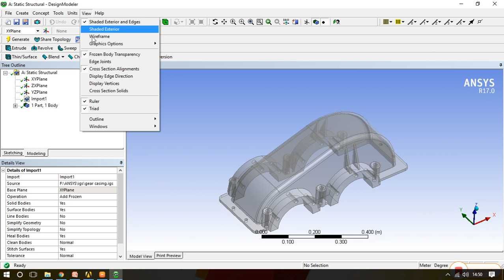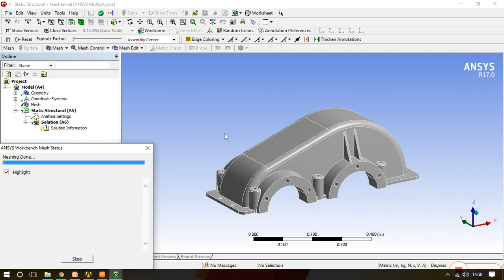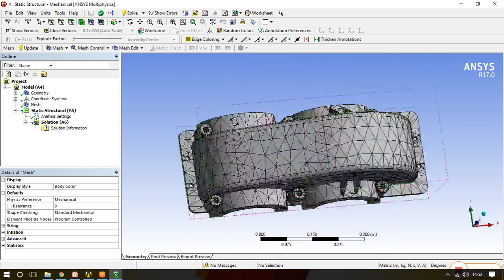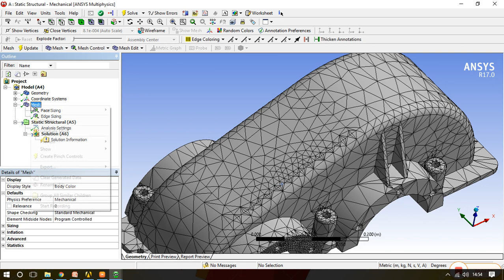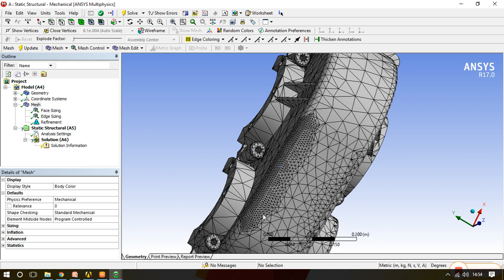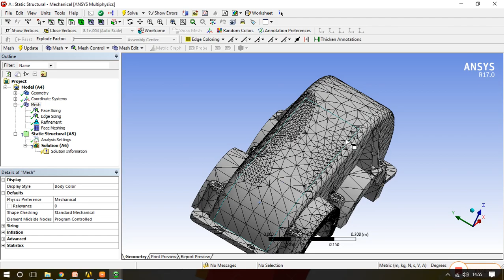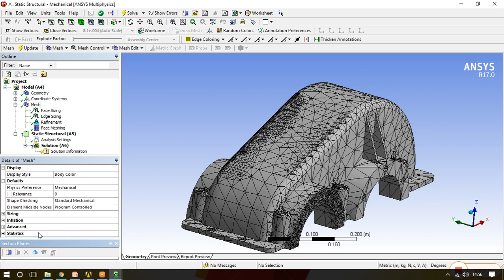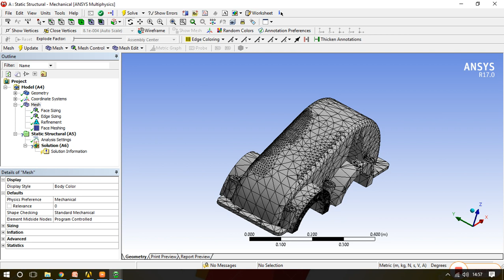ANSYS LOCAL MESHING SIZING, REFINEMENT, FACE MESHING & METHOD.TUTORIAL 8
This channel focus on the ANSYS WORKBENCH & Basic design subjects in Mechanical Engineering. In current channel is having two play list . We hope you like it.

Watch full play list of ANSYS WORKBENCH FOR BEGINNER.

Watch full play list of STRENGTH OF MATERIALS